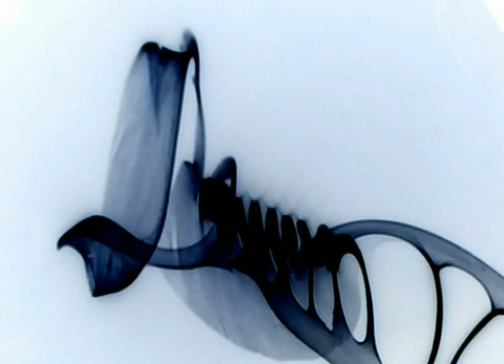ARARAT - DOS HORSES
Ararat
Musica de la resistencia
Oui - 020
Oui Oui Records